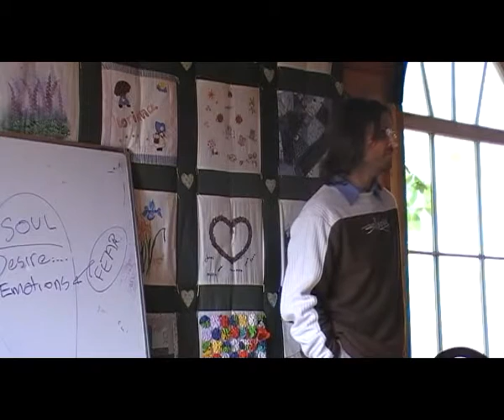Jesus on The Only Fight You Will Ever Need to Fight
Jesus discusses fighting for causes.

This is a section of the presentation by Jesus entitled "20080928 General Discussion - Q&A From People In Lorinna S2".

dtstart:011310:
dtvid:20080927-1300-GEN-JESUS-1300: